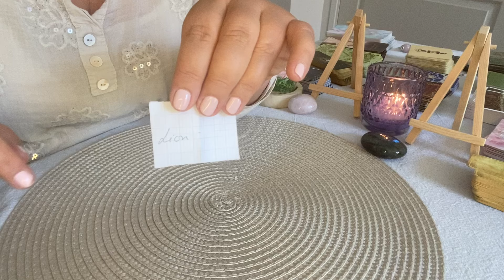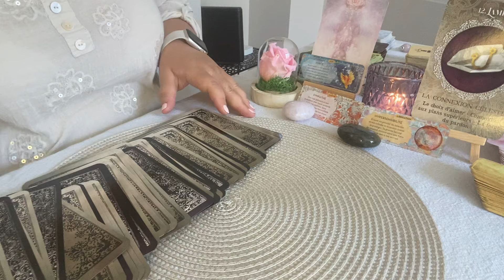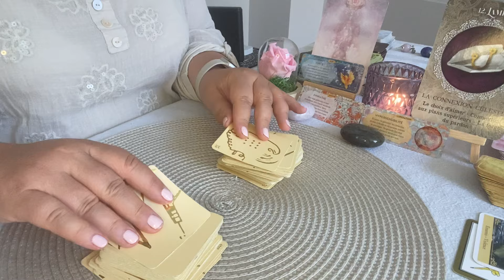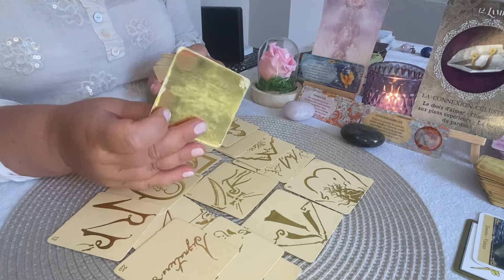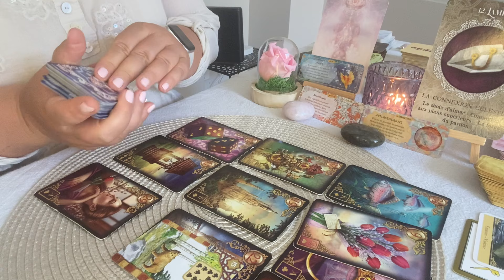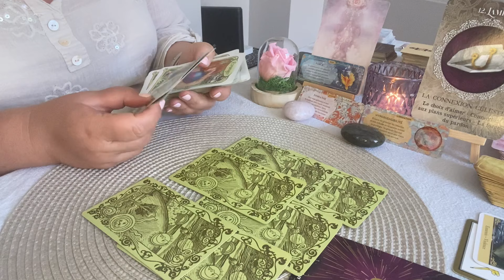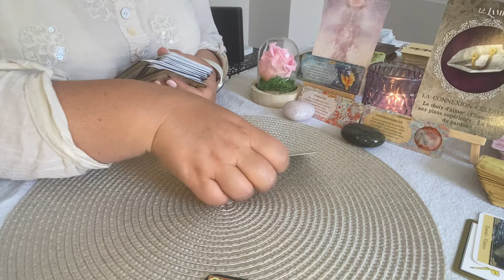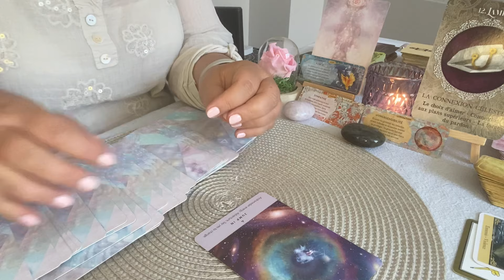💍 Une belle rencontre va s'officialiser et vous apporter la guérison du coeur Lion ♌️ Juillet 2024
Chapitres :
00:00 Intro
01:04 Energies Principales
07:29 Messages de 77
12:29 Message des Guilded reveries
17:39 Tirage relationnel sentimental
23:26 Conclusion

Oracles utilisés :
-Witchy Cauldron Tarot
- Guilded reveries et Rana George Lenormand
-Oracle des contrats d'âme
- Oracle des mirroirs
- Starseed oracle